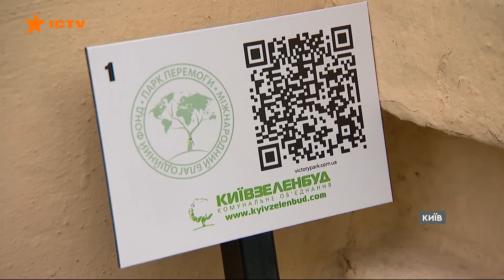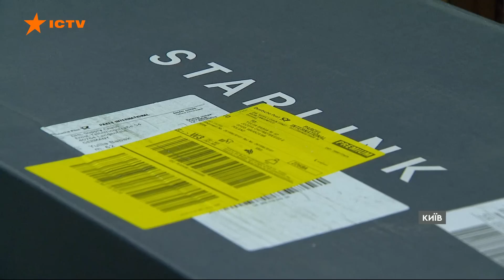Новини Факти ICTV - випуск новин за 08:30 (21.04.2023)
У новому випуску програми Факти ICTV для Єдиних новин дивіться:

🟠 Росіяни знову обстріляли деокуповану частину Херсонщини. Внаслідок удару двоє людей загинули, ще троє поранені.

🟠 Знову удар по Запорізькій області. Під час обстрілу села Мала Токмачка ворожа міна впала на приватне подвір'я. Загинула ціла родина - 54-річний чоловік та 65-річна жінка.